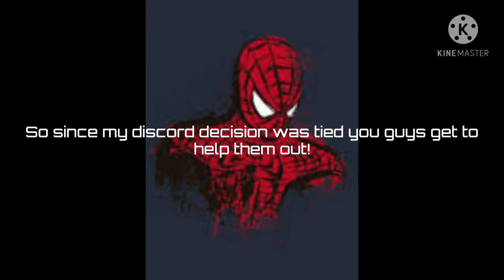Rank up choice! | Marvel Contest of Champions